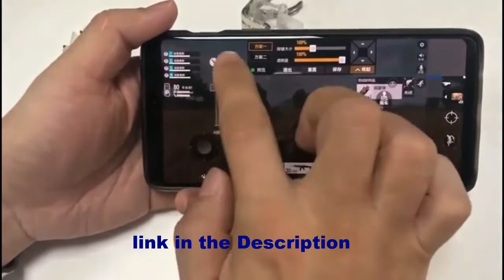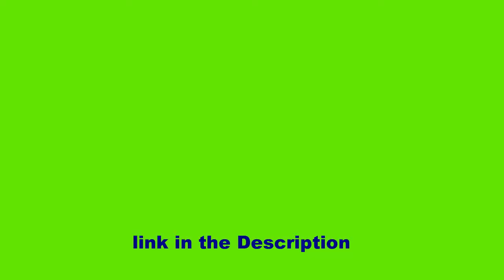EMISH Mobile Game Controller for PUBG Gamepad Trigger - Reviews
EMISH Mobile Game Controller for PUBG/Fortnite/Knives Out/Rules of Survival/Call of Duty Gamepad Trigger Aim Button L1R1 L2 R2 Shooter Joystick for iPhone Android iPad Mini 5 Phone GamePad Accesorios.

Easy to Install: Mobile controller work with your bumper case on your phone but most cases you will have to remove to use just like any other triggers.

New Generation: Fortnite and PUBG Mobile game controller will take your gaming skills to the next level, simulating a game controller experience. You can aim and shoot all at the same time!

Supported Devices: Designed for games on iPhone and android, Pubg, Fortnite, Knives Out, Rules of Survival, Survivor Royale, Battle Royale, Call of Duty, Critical Ops.

Your Keyword___
How to play pubg with controller,
how to play free fire with controller
pubg mobile game controller.
mobile game controller for pubg.
mobile game controller for iPhone.
mobile game controller android.
android mobile game controller.
cheap mobile game controller.
mobile game controller gamepad.
game controllers.